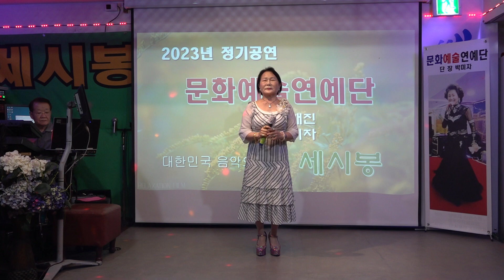가수 조연자 청춘무성 원곡 남인수 우리문화예술단 세시봉 2023년 4월27일